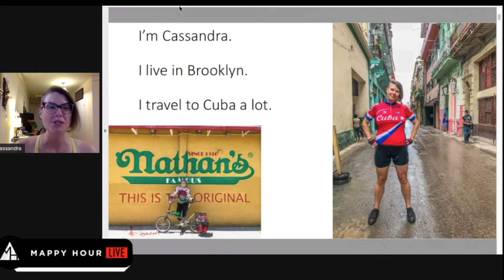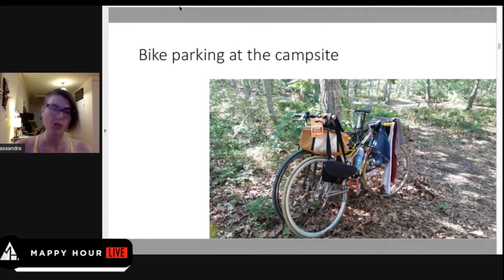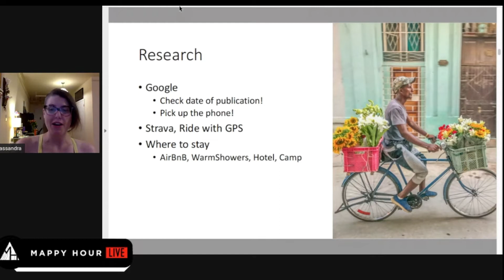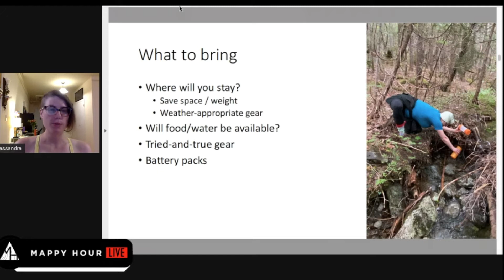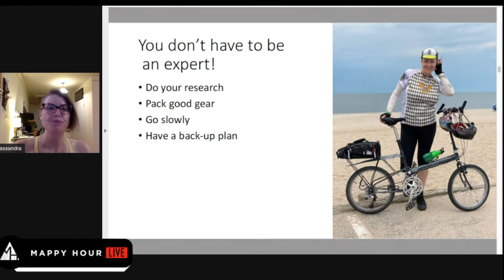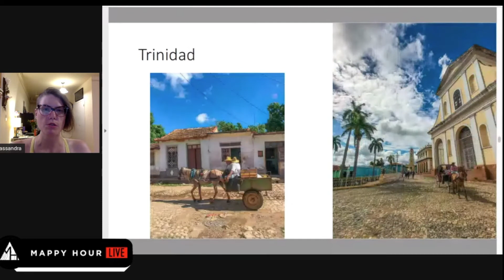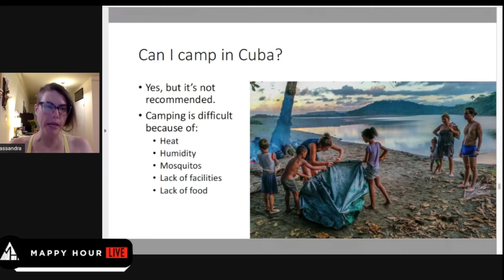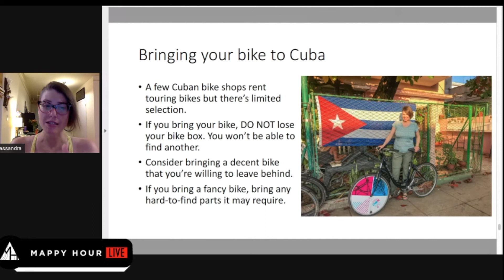How to Plan a Bikepacking Trip with Cassandra Brooklyn, presented by Sierra Nevada Brewing Co.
Cassandra Brooklyn is a travel writer and guidebook author based in New York City.

She shares her stories of bikepacking locally and internationally - specifically in Cuba, a place she wrote an entire cycling guidebook about.

This event is part of a summer long series with Sierra Nevada - the official beer of camping - dedicated to bikepacking. Grab a cold brew and join us to learn skills, hear stories and start planning your summer of biking and camping.